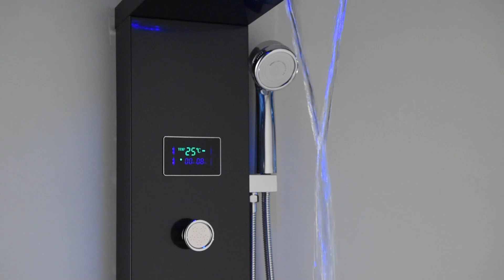Cum să reamenajezi o BAIE MICĂ în 2023?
Indiferent dacă vrei sa amenajezi o baie cu suprafata mică sau doresti ca spațiul existent să arate mai mare, poate fi destul de dificil să alegi variantele de mobila, culoare si oglinda potrivite pentru o astfel de situatie.

CasaVie vine in ajutorul tau cu o serie de recomandari atunci când vine vorba de a de a oferi băii tale iluzia unui spațiu mai mare.

Culorile

Care sunt culorile care fac o baie să pară mai spatioasa? Conform principiilor de bază de design, culorile deschise precum alb, crem, albastru pastel, gri sau galben vor extinde vizual o incapere, în timp ce culorile închise, cum ar fi roșu intens, verde sau maro, vor face ca o cameră să pară mai mică.

Foloseste oglinzi

Oglinda este un maestru al iluziei. Folosit pe toată suprafața peretelui (de preferință fără rame), dublează optic suprafața acestuia. Oglinzile sunt instrumente magice pentru a crea profunzime și sunt cele mai elegante decorațiuni pe care le poți aplica într-o baie mică.
Achizitioneaza oglinzi mari in baia ta si amplaseaza-le, fie pe geam pentru a reflecta lumina; fie penru a obtine iluzia unui spatiu mai mare.
Oglinzile mari sunt soluții practice, potrivite si in cazul in care sunt aplicate in bai mici, fara acces la lumina naturala.

Mobila de perete

O alta idee care ofera iluzia de spatiu mai mare este sa montezi o chiuveta suspendata. Montand chiuveta mai sus de podea se va crea efectul vizual al unei bai mai spatioase si veti obtine un mic spatiu de depozitare pentru articolele mici.
Alegerea unui tip de duș, precum și a materialului ușilor de duș, vă poate ajuta să adăugați spațiu în baia dvs.
De exemplu, cel mai bine este să optezi pentru o cabină de duș în cadran, un duș pliant sau chiar să aveți uși glisante în duș. Este de preferat ca in locul unei perdea de duș, să o înlocuiesti cu un panou de sticlă elegant.
Un panou de sticlă este o idee genială pentru a spori lumina din baie, sticla ca tip de material este transparentă și, prin urmare, va reflecta orice lumină care intră în cameră. Acest lucru dă impresia unei camere spațioase, aerisite.

Alege cutiile de depozitare pentru a rămâne organizat

Pentru ca am mentionat despre spatiile de depozitare, trebuie sa vorbim si despre ele. Una dintre cele mai mari probleme cu băile mici este lipsa spatiului de depozitare. Cum să o integrezi astfel încât să arate elegant?
Sticlele și tuburile împrăștiate pe blaturi cu siguranta o sa distragă atenția, chiar și de la cea mai superbă baie. Un dulap cu prosoape sau o chiuvetă cu sertare sunt o varianta potrivita, pentru a ține lucrurile ordonate. Afiseaza numai produsele preferate și cele mai des folosite pentru mai mult spatiu.
Foloseste cutii de depozitare pentru a pune ordine în articolele de toaletă, articolele necesare pentru baia.

Lucreaza cu inaltimea pentru a face o baie mica sa para mai mare

Camerele mici necesită, în general, designerilor să lucreze cu fiecare aspect al spațiului. O idee potrivita despre cum să faci o baie mică să pară mai mare este aplicarea tapetului cu dungi verticale.
Tapeturile sunt în general evitate în băi, datorită sensibilității lor in contact cu  apa sau aburul. Cu toate acestea, există multe tipuri de tapet, realizate din materiale speciale care le permit să reziste impotriva umidității.

Radiator port-prosop

Radiatorul este conceput cu dublu scop, ca radiator, pentru a încălzi diverse spații, dar și ca suport pentru prosoape. Acesta menține baia încălzită, o ferește de mucegai și, în același timp, permite uscarea prosoapelor mari sau a halatelor de baie lungi pe el.
   Se poate instala pe un perete şi este mult mai îngust decât un calorifer tradițional. Nu numai că este practic, dar poate fi spaţiul de depozitare pentru mai multe prosoape, oferind şi căldură în acelaşi timp.

Daca ideile tale de decor nu se potrivesc cu dimensiunea spațiului tău, nu-ți face griji, nu ești singur. Băile mici sunt o provocare atunci cand trebuie amenajate. Din fericire, există o gama larga de soluții inteligente de design pe care le puteți folosi pentru a face spațiul dvs. să pară și să se simtă mai mare rapid - și fără a cheltui o avere.

Sper ca aceste sfaturi te-au ajutat sa ai o imagine mai clara pentru amenajarea unei bai mici. In cazul in care vrei sa iti achizitionezi produse sanitare pentru baia ta, CasaVie dispune de astfel de produse, pe care le poti vizualiza accesand linkul